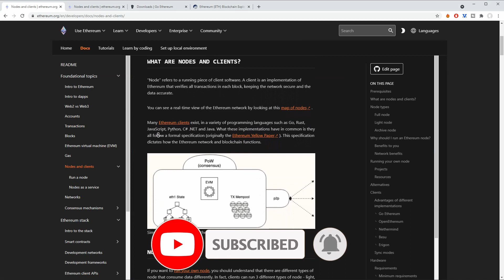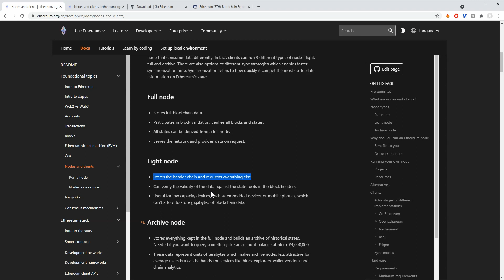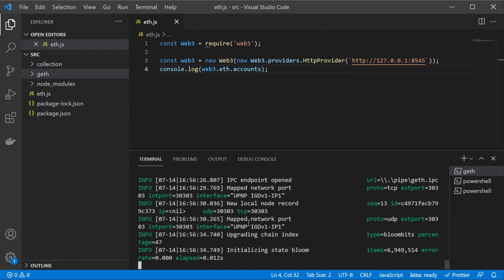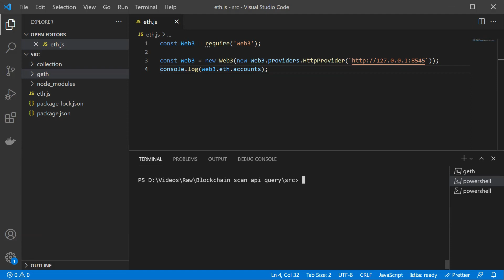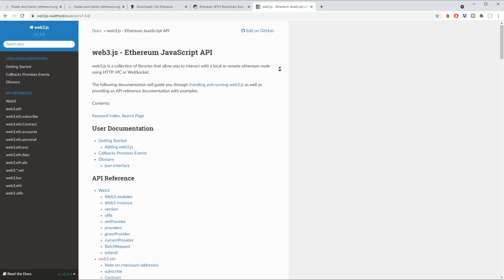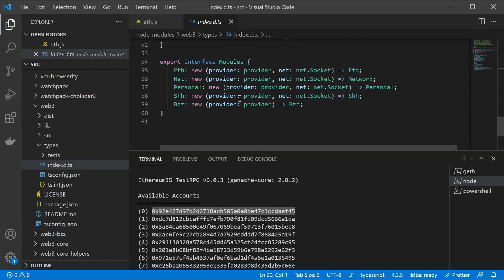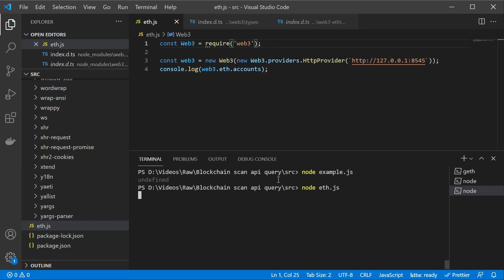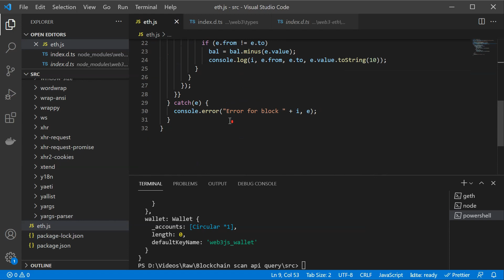How to Query the Ethereum Blockchain (like Etherscan) using Web3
In this video we will query the ethereum blockchain the same way etherscan.io does it. We will also run our own Ethereum node to which we will connect and add accounts. After this step we will create a test dataset and write a short script to interact with the blockchain and list transactions. You will learn how to run your own node and read data from the publick ethereum blockchain.

If you want to learn more about Python, code awesome projects, learn more about data and algorithms check out

If you want to learn how to become a great Software Engineer, Advance your Career, Learn Everything from Python to AWS head over to